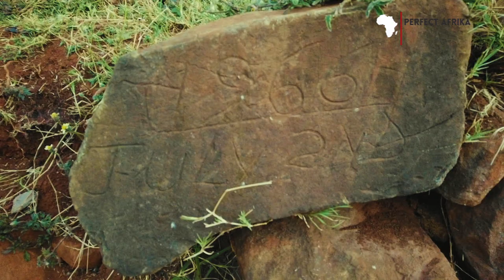EXPLORING SOUTH AFRICA: UNBELIEVABLE VILLAGE LIFE IN VENDA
This is the anticipated video about the village in Venda, watch me do my morning routine in this African village. for me it is the baobab and services like water and electricity by the government of South Africa. we have to learn to Appreciate those services though not 100% reliable.

Find out how they treat fellow Africans as well in this village

so, i have discovered a new word and I'm using it often...
Learning English has not been easy for me

There are many reasons why you should consider visiting Africa, from Natural landscapes to beautiful and rich cultures. Do not forget this is the land that gave birth to Humanity.
Embrace the warmth of welcoming people who are willing to take you in a journey to the most beauty of the continent.
Tourist and travelers who visited Africa before always come for more...